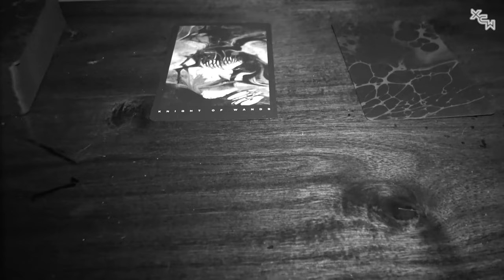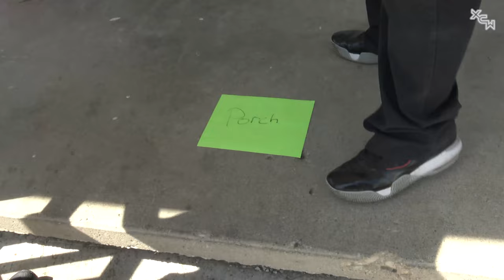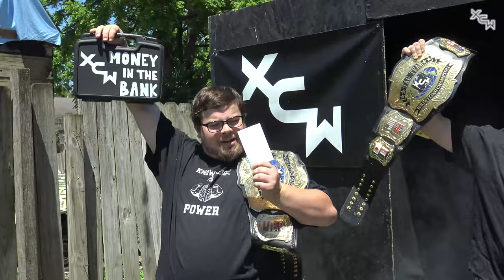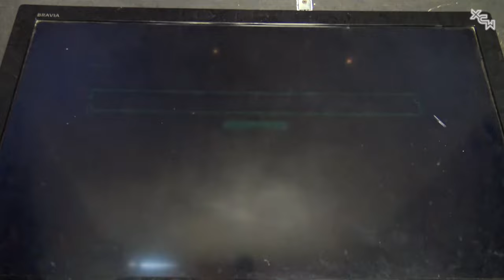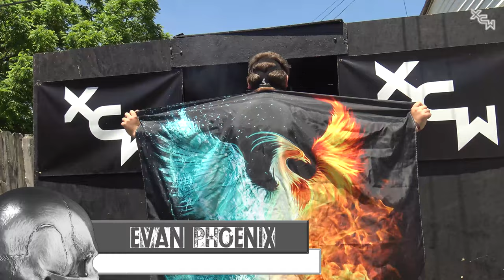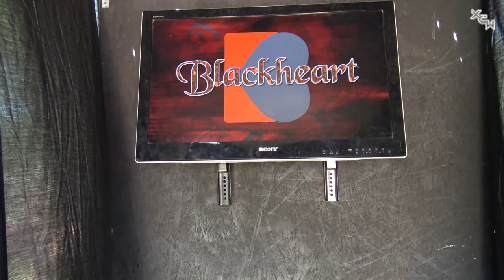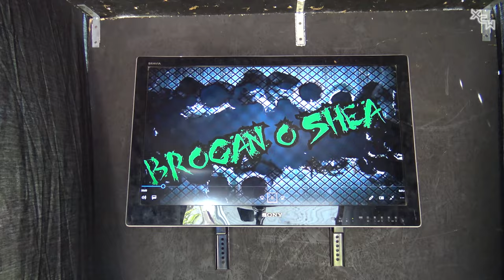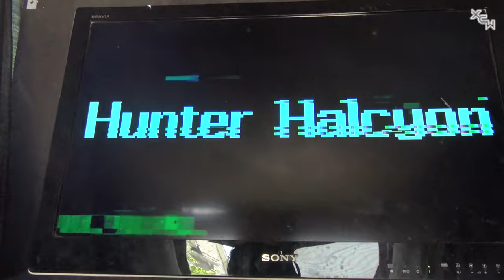XCW Brutality 2022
XCW Brutality - June 4th, 2022

Brandan Hobbs vs Brady Branson

The Hardliners (Miano Diaz & Patrick O'Reilly) vs Knowledge is Power

Hayden Vex vs Tommy Merriman

Evan Phoenix & Luke Blaze vs Jessie Justice

Julian Void Jacobs vs Blackheart

Law Enforcement (Jaxsin Law & Jayden Tucker) vs Brogan O'Shea & Fletch

Corey Lee vs Hunter Halcyon

We Also Hear from Anthony Steele & Justin Parsley!!!